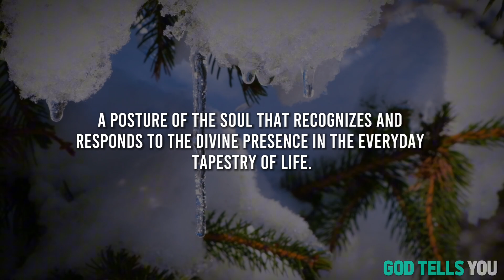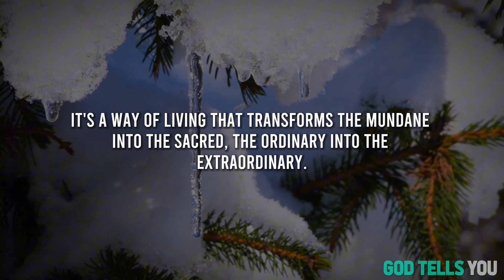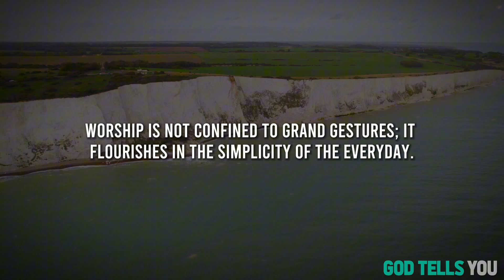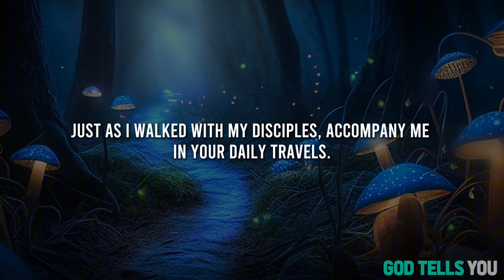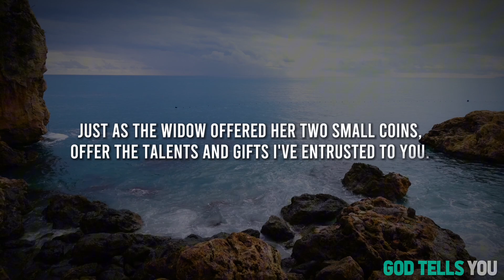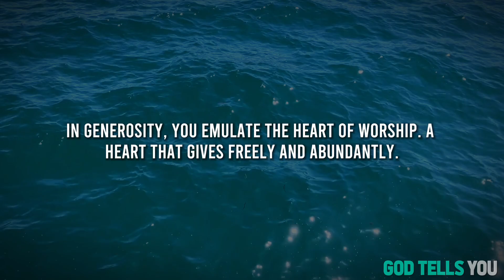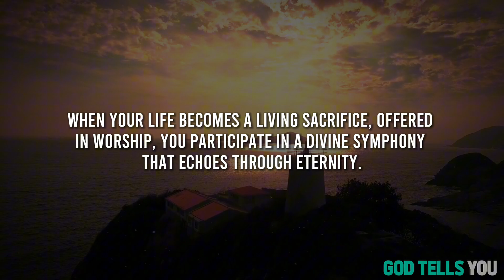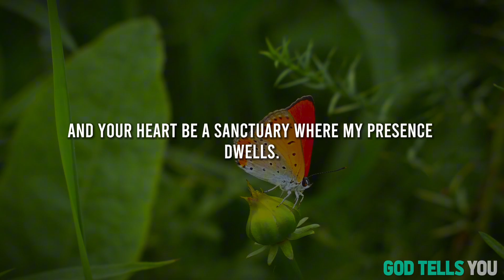YOU WILL REGRET IF YOU IGNORE | God message today | God's message now for you today | God tells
god helps
god message
god says
Bible verses
audio bible
bible scriptures
god's message
bible quotes
bible verses about love
faith quotes
Christian quotes

Amen !!